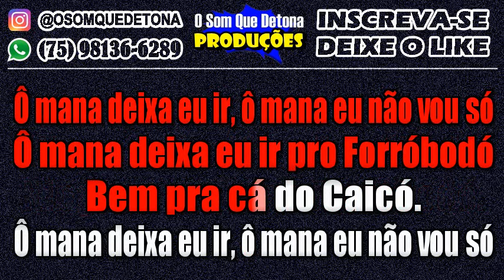KARAOKÊ DE FORRÓ - FORRÓBODÓ (MASTRUZ COM LEITE)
PRODUÇÃO: O SOM QUE DETONA
TECLADO: YAMAHA PSR E443 - KIT SAMPLES KONTAKT WASHINGTON BRASILEIRO